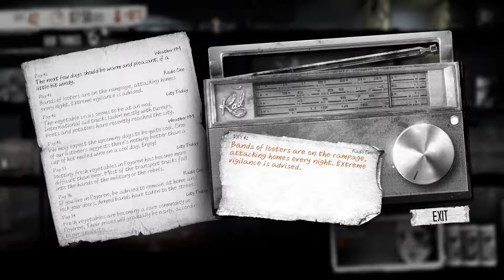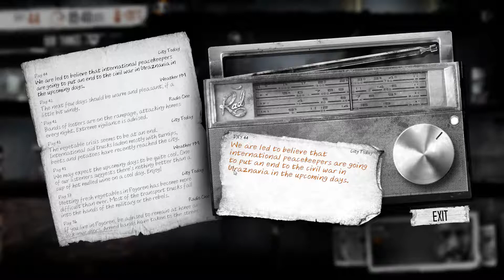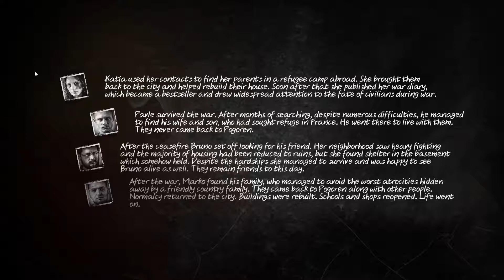Ceasefire! S20 Let's Play This War of Mine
This is the finale for This War of Mine and I have to say it's an enjoyable experience all in all. It's not a perfect game but it does highlight the horrors of war, and provide quite a challenge to keep your survivors alive.

You can get This War of Mine from any of these 3 locations: